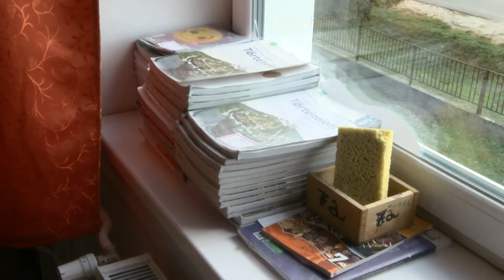Tolnai intézkedések - Appelshoffer Ágnes polgármester 20200506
A védekezési szabályok kormány szintű enyhítésének hatására több intézkedés is született Tolnán, erről beszélt Appelshoffer Ágnes polgármester. A városvezető saját hatáskörében enyhített többek között a piacra járásról,  a magán egészségügyi ellátást szigorító és a családi bölcsődék bezárásáról rendelkező  szabályokon is. E mellet mostantól szabadon használhatóak a város játszóterei is.